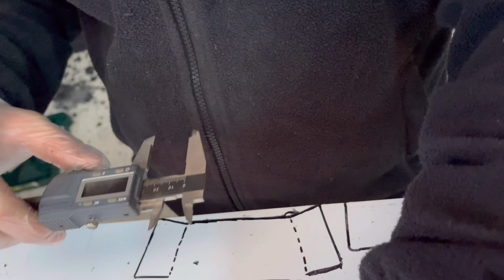🆎[COMO FABRICARTE EN ALUMINIO UNA CAJA DE FILTRO DE AIRE PARA TU MOTO “PASO A PASO”]🆎 🏍🚀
✔️ En este vídeo hacemos paso a paso una caja de filtro de aire en aluminio para nuestra Honda cr 250, intento explicar lo mejor posible todo, pero tener en cuenta que no abra dos iguales.. Cada caja de filtro que cada uno se haga tendra una forma y unas medidas diferentes! Espero que este “tutorial” os sirva de ayuda ya que es aplicable a cualquier moto!!! Cualquier duda podéis ponerlo en comentarios!!! En el próximo video la cepillamos y la montamos.🤗👊🏼✊🏼💨